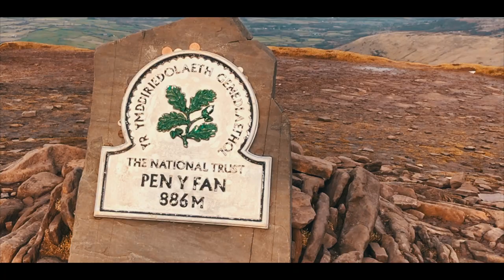Pen Y Fan | Brecon Beacons | Wales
At just under 3,000 feet, this is the highest mountain in South Wales and the jewel in the crown that is the Brecon Beacons National Park.
A nice trip walk with my better-half in cold chilly February 2018. Me and my partner had an amazing experience climbing Pen-Y-Fan, there was also snow and really very windy at the top, the views were incredible.